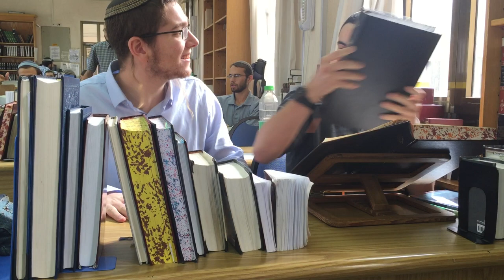איך להפוך קושי לפתרון? | דקה של סצנה אילמת בצילום אחד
כשבחור לא מצליח ללמוד לבד ומשתעמם וחבר אחר בא לדבר איתו בעניין אחר ולהסיט את דעתו, הוא מחליט להפוך את המצב ולהיעזר בו כפתרון לקושי בלימוד ומושיב אותו ללימוד משותף.